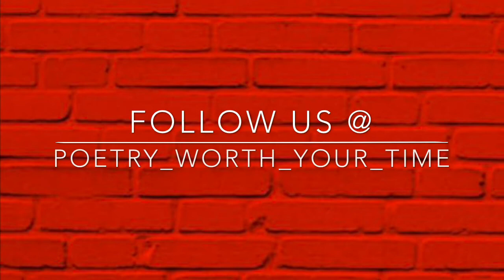The essence of a MOTHER